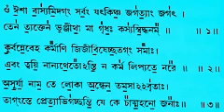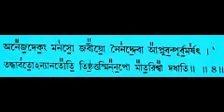Vedamantrartha I Ishabasyopanishad -1 Baranagar Ramakrishna Mission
বেদমন্ত্রার্থ । ঈশাবাস্যোপনিষৎ -১। ভক্তবৃন্দ বরানগর রামকৃষ্ণ মিশন